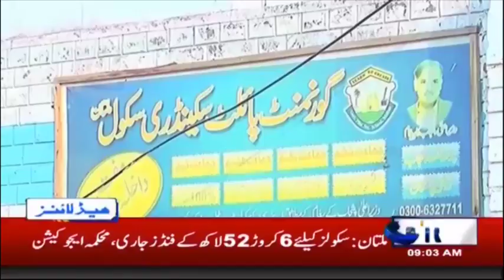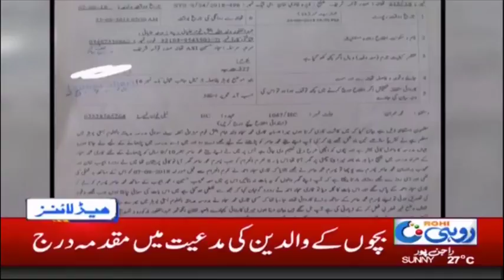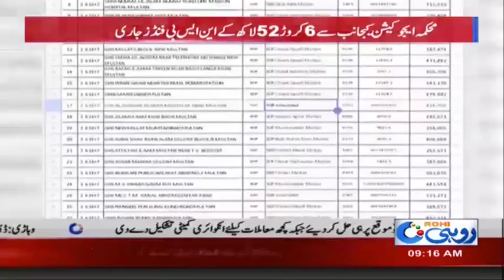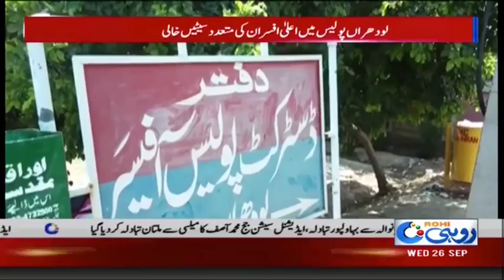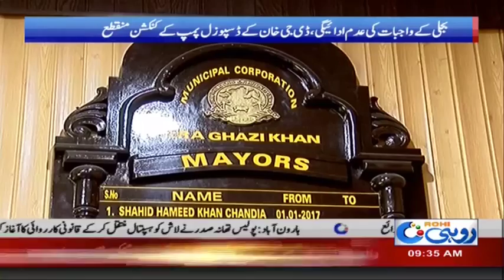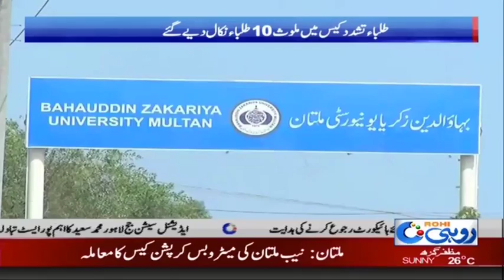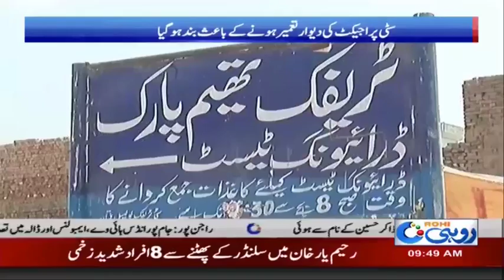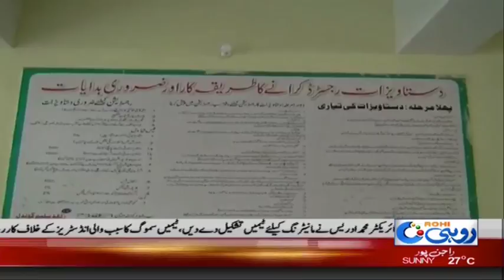News Bulletin | 09:00 AM | 26 Sep 2018 | Rohi